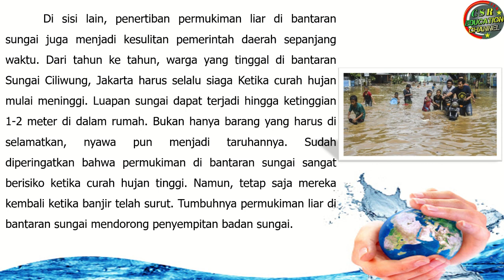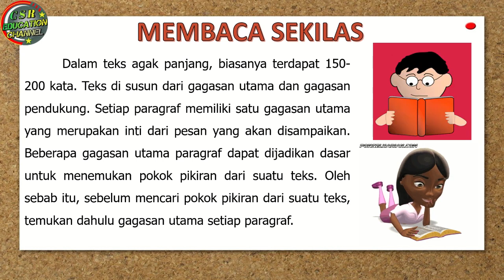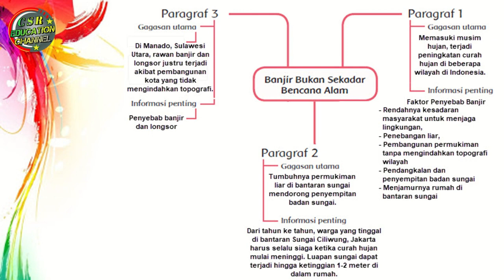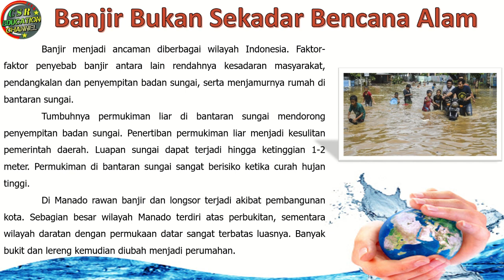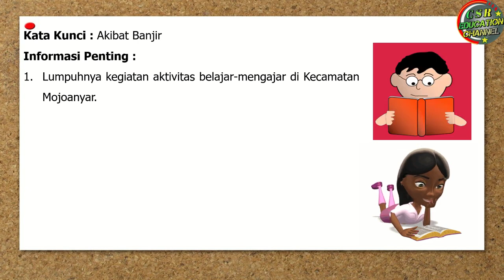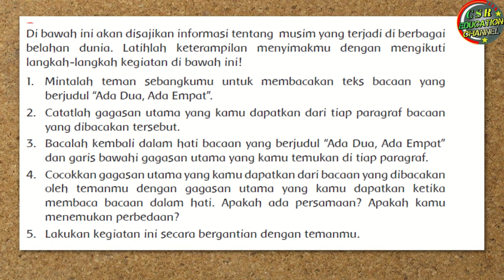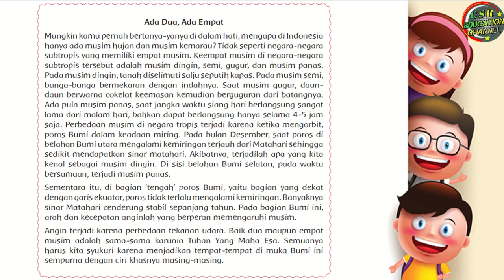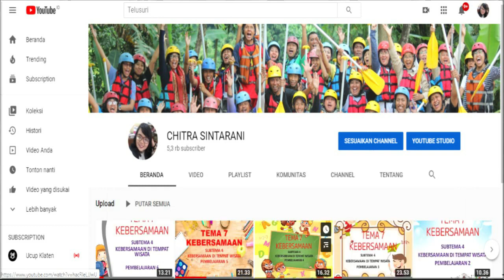Kelas 6 Tematik : Tema 8 Subtema 2 Pembelajaran 1 (BUMIKU)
Tema 8 BUMIKU
Subtema 2 BUMIKU DAN MUSIMNYA
Pembelajaran 1